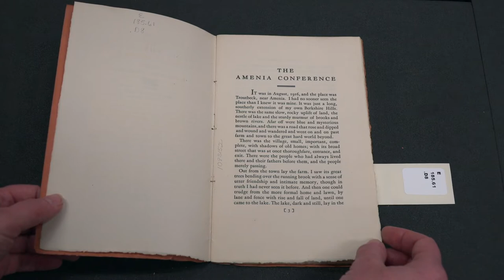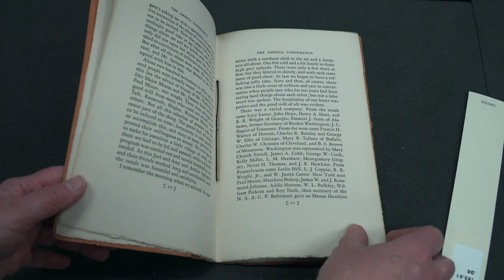Douglass Day - Special Collections Video 2 - The Amenia Conference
This short video showcases a leaflet from UT Libraries Rare Book Collection, with ties to Mary Church Terrell, titled  "The Amenia Conference."